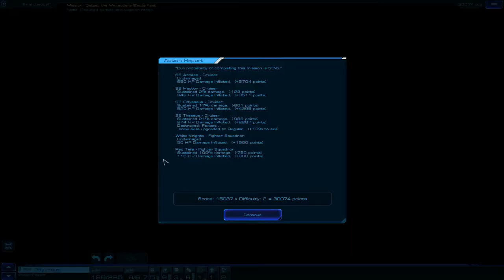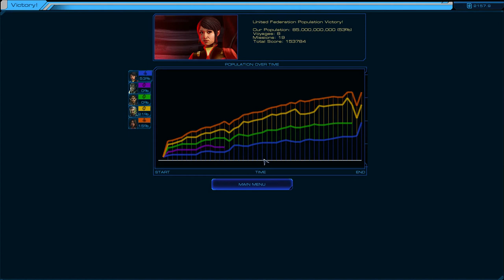Let’s Play Sid Meier’s Starships - Sochua #4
Let’s Play Sid Meier’s Starships – Purity - Sochua

Time has come to take to the star’s and try and conquer the known galaxy.

On my channel I do lets plays and walk through's for PC games especially strategy games such as Civilization 5 as well as Civilization Beyond Earth. I also do videos of indie games such as This war of mine, and prison architect.

But most of all I'm bad so you guys don't have to be.